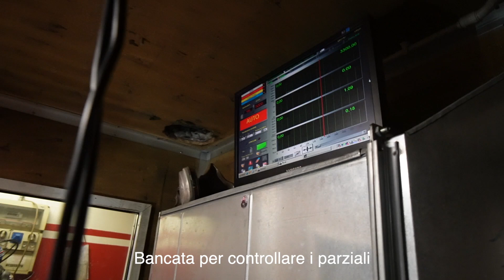AUSTIN RACING EXHAUST SOUND CHECK & LAUNCH KTM 890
CIAO!
Spero che questo video ti sia piaciuto se così fosse seguimi anche su instagram! @marco.leporati

Informazioni personali:

- Nome: Marco Leporati
- Residenza: Milano, Italia
- Professione: Montatore meccanico
- Statura: 180cm

La mia moto:
- KTM 890 DUKE L

il mio set up:

-Adattatore GoPro per microfono
-Adattatore GoPro

La mia prima moto:
-tm smr 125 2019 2T
-specchietti toogo
-Terminale fresco exaust
-Espansione Scalvini
-Paramani AMP
-Grafiche personalizzate by @curzio_design
-Leva del cambio NrTeam
-Eye of angel
-Powerparts smProject
-Terminale Pro-Cirquit
-portatarga: @gtlab_official su instagram

Le Mie Attrezzature:

- MacBook Pro + Final Cut pro X